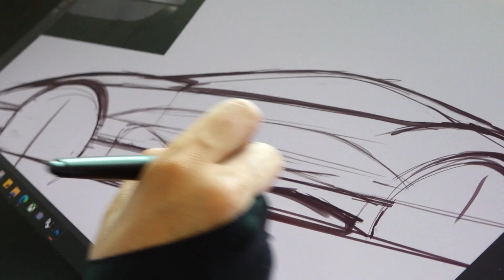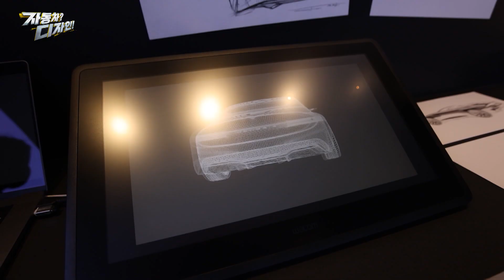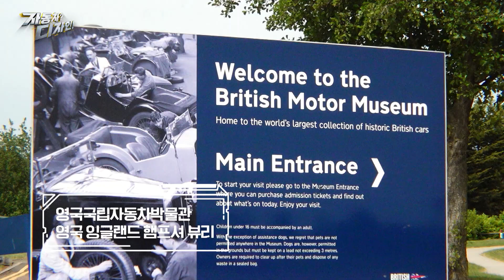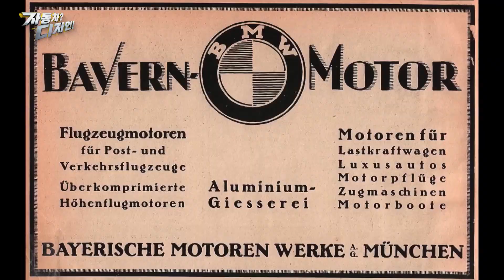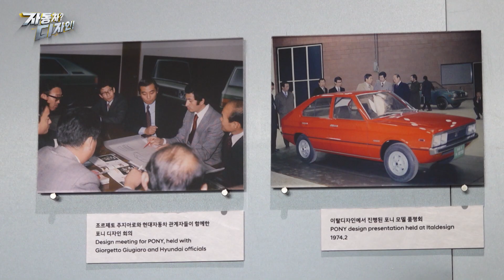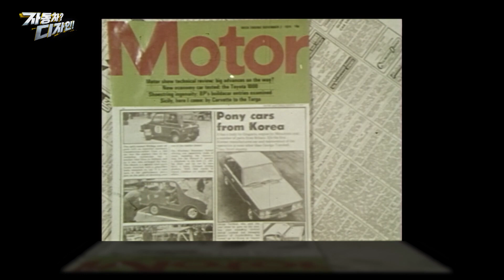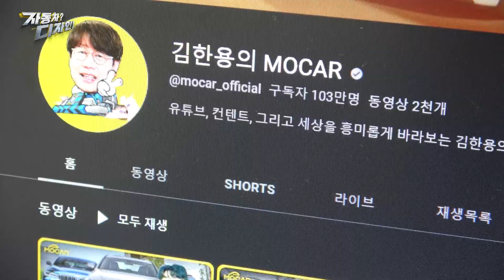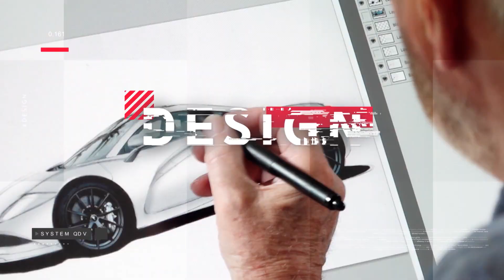[보도특집] 자동차? 디자인! 1부- 자동차, 디자인을 입다 (2023.09.06/울산MBC)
현대 기술문명의 집약체인 자동차.

140여 년의 역사를 지닌 자동차의 패러다임이 변하고 있다.

단순한 이동 수단을 넘어 새로운 문명시대를 열어가고 있는 자동차 디자인에도
변화의 바람이 불고 있다.

혁신에 혁신을 요구하는 자동차 디자인의 과거와 현재, 미래를 알아본다.